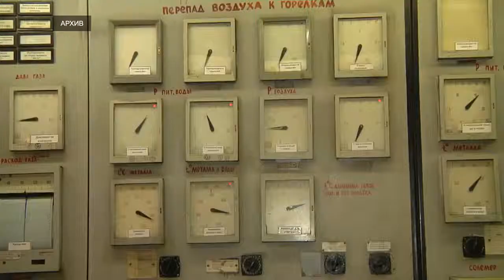Администрация Твери утвердила график отключения горячей воды